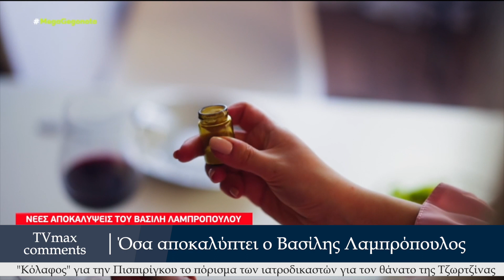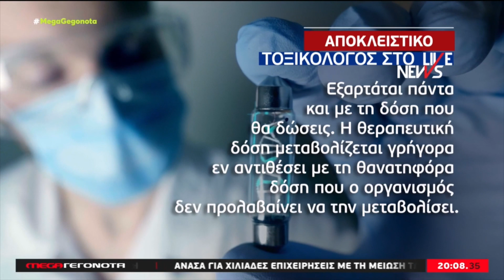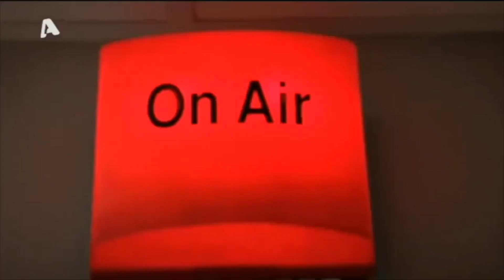"Κόλαφος" για την Πισπιρίγκου το πόρισμα των ιατροδικαστών για τον θάνατο της Τζωρτζίνας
Το πόρισμα των ιατροδικαστών Καρακούκη και Καλόγρια που αναμένεται να κατατεθεί και επισήμως τις επόμενες ημέρες αποκάλυψε αποκλειστικά στο κεντρικό δελτίο ειδήσεων του MEGA ο Βασίλης Λαμπρόπουλος. Σύμφωνα με τις πληροφορίες το πόρισμα των πολύπειρων ιατροδικαστών θα καταρρίπτει συντριπτικά τον ισχυρισμό της Ρούλας Πισπιρίγκου ότι η κεταμίνη δόθηκε από γιατρούς στο νοσοκομείο ενώ δεν αποκλείεται να ανοίξει τον δρόμο για περεταίρω διερεύνηση που θα αφορά αυτή τη φορά στην μικρή Μαλένα.